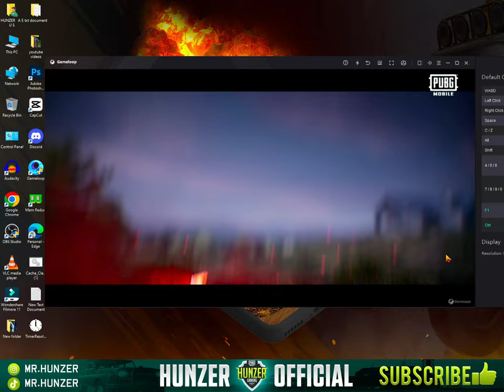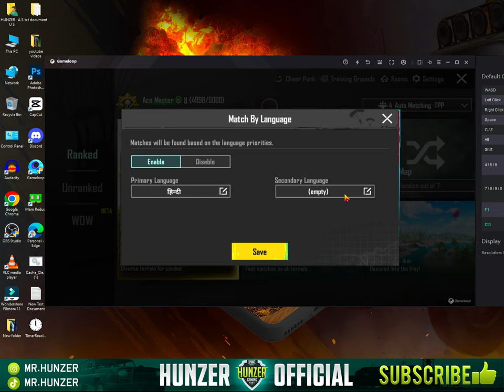🔧Matching Problem Fix In PUBG Mobile Gameloop Emulator 2023 |✅How To Fix Matchmaking Time Pc -HUNZER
🔥Hello 🟢In this tutorial, I show you how to pubg mobile matching problem fix. This is a very easy method for all emulators, PC, mobile, tablet, ipad, or laptop players. I will even show you the Gameloop best settings for solve matching time too long issue  in some clicks 2023.

💻💻💻  System Information  💻💻💻
Ssd              128gb
M2 Chip      64GB